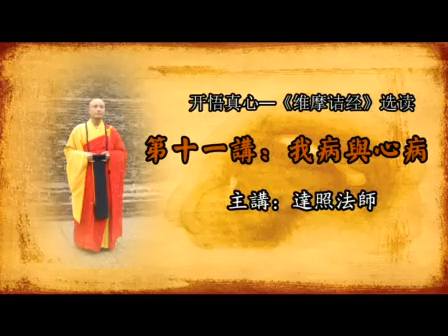達照法師《永嘉禪中級班》11